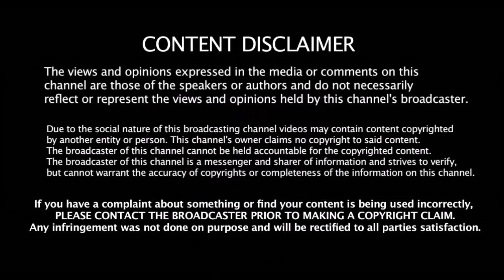IND vs AUS 1st ODI Playing XI | 1st ODi Team